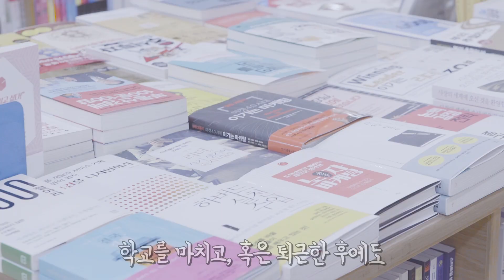우리가족 다 애정하는 '경인문고'｜쉐어하우스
동네서점 장점 중의 장점!
집에서 가깝고, 온갖종류의 책이 다 있다!
우리가족 다 좋아하는 동네 나들이 장소!!